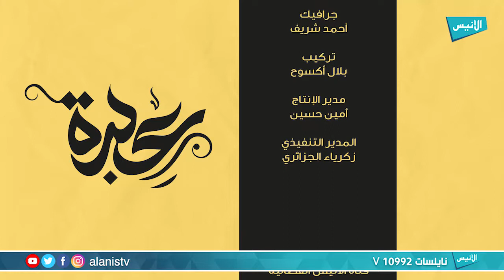سلطان العلماء I عبرة 16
برنامج : عبرة
تقديم : بلال أكسوح

5000
فيسبوك :